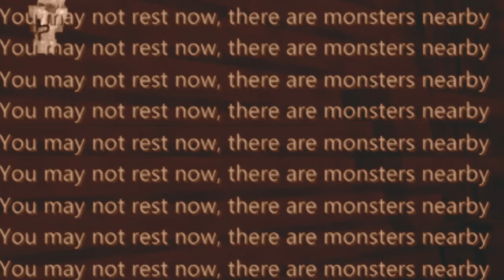Playing Minecraft part 7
Mr has incounterd a terrible night He thought he was done.